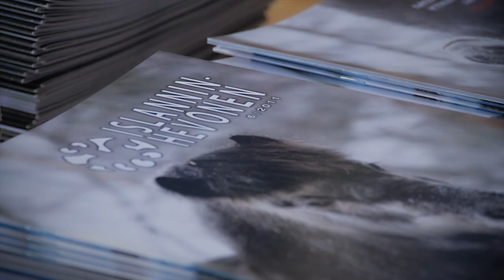Snöggur-päivä Teivon raviradalla 30.8.2014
Snöggur juhli 30-vuotispäiviään Teivossa lauantaina 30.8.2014.

Ohjelmassa oli mm. kilpailuja sekä tähti töltit missä Matthau Mikojan, Inga Sulin, Saani Haahdenmaa, Marko Asell, Toni Nieminen ja Juho Ohamuotila kokeilivat ensimmäistä kertaa tölttiä.

Videon kuvaus & editointi: Joona Vainio